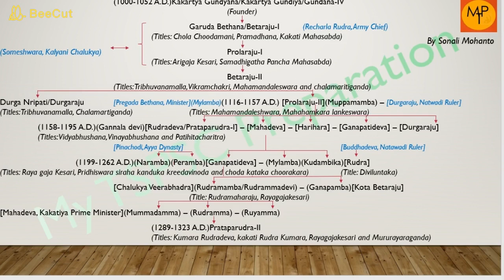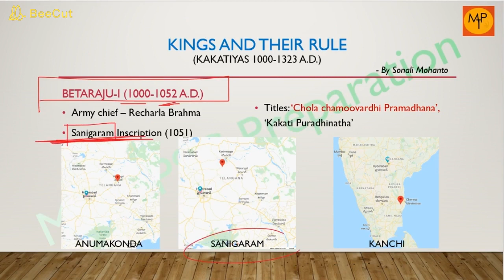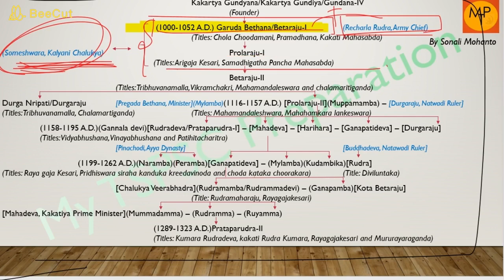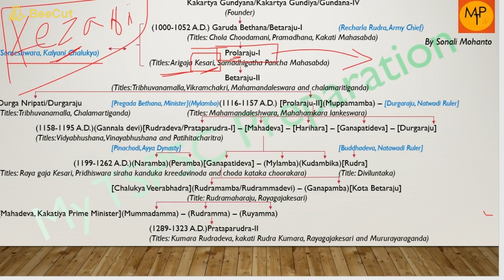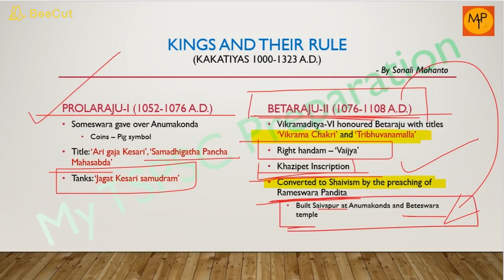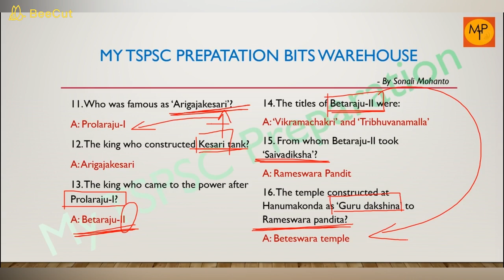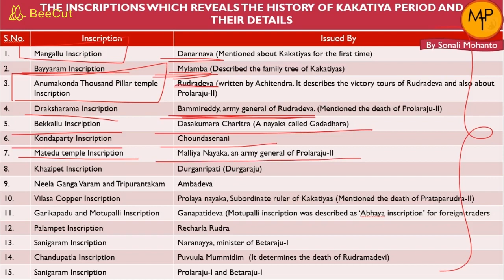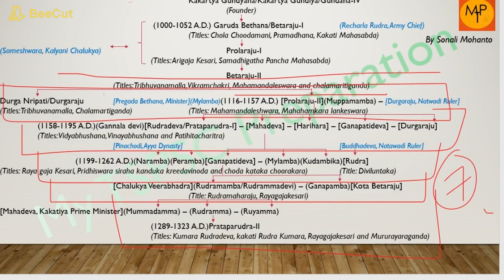Day 03 - Kakatiyas (కాకతీయలు) | History of Telangana | MY TSPSC Preparation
👉Today's History topic - 'Kakatiyas' (కాకతీయలు) Part-III.

తెలంగాణ చరిత్రలో భీష్మ పితామా అవ్వండి
Here is our channel 'My TSPSC Preparation' focusing completely on TSPSC Preparation for free (Validity June 2021).